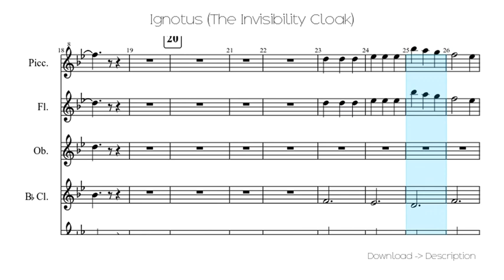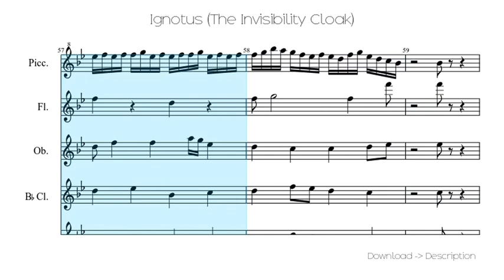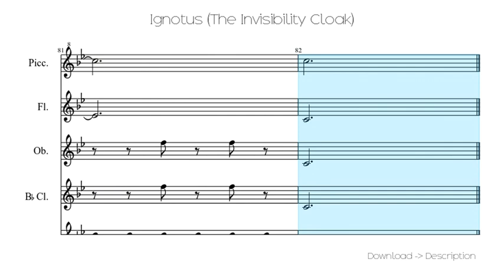🎶 Ignotus (The Invisibility Cloak) 🎸🎸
Sheet for song: 🎶 Ignotus (The Invisibility Cloak) 🎸🎸